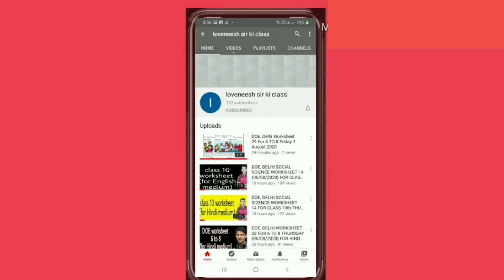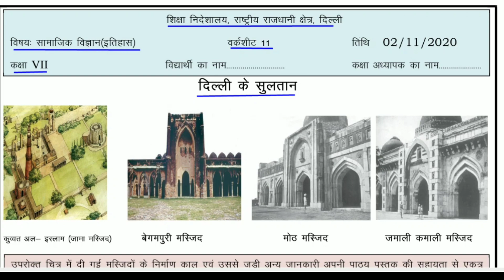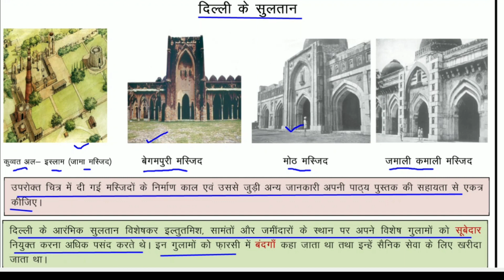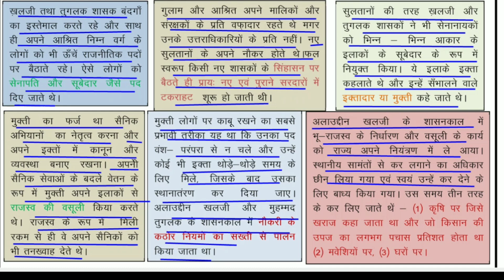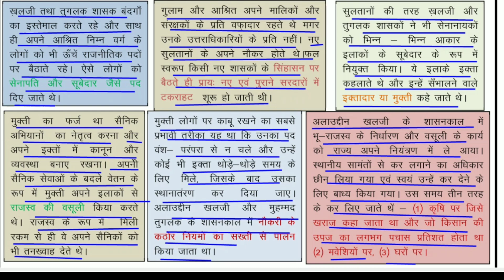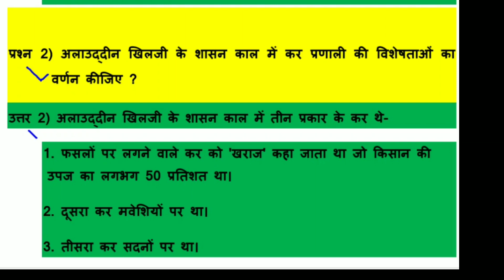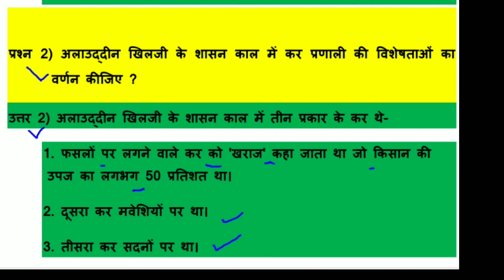Worksheet 11 sst class 7(2/11/2020)Hindi Medium/worksheet 11 sst class 7/social science worksheet11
Answers given (उत्तर दिए गये हैं) This worksheet is about Worksheet 11 SST दिल्ली के सुल्तान (The Delhi Sultan)
@loveneesh sir ki class @Narendra Modi @Aaj Tak @ashish chanchlani vines @Aayu and Pihu Show @Craft with Aayu Pihu @Aayurvedic Dawa @baba ramdev yog @BB Ki Vines @BBC News Hindi @BBC News @CarryMinati @Cocomelon - Nursery Rhymes @YouTube Creators @5-Minute Crafts @Doubtnut @Koo Koo TV - Hindi @Social Science Simplified @wifistudy @Study IQ education @T-Series @Technical Guruji @Zee Music Company @Zee News